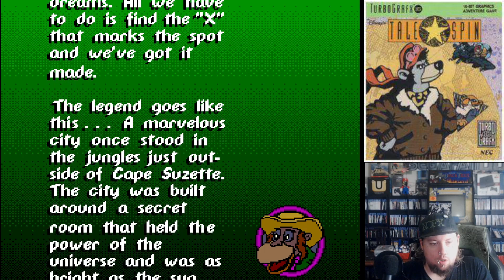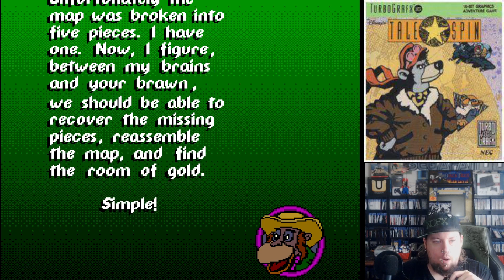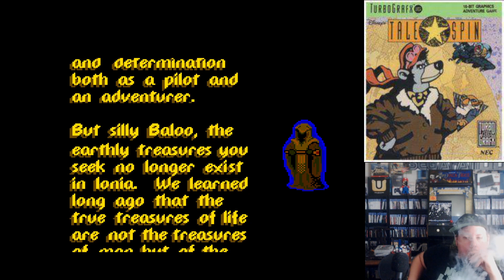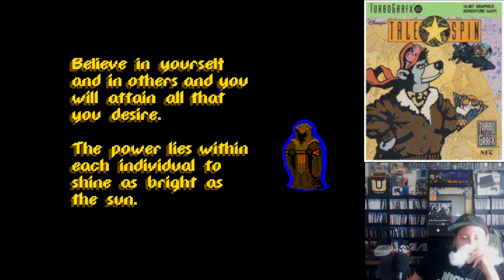Turbografx #15 Talespin pt. 1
Just me playing through Talespin for the Turbografx-16. This was my first time seeing or playing it. This was a channel redeem by the Twitch user ChaoticDrMz. All I heard was that this was a broken, horrible game, one of the worst lol. Well it's kind of short, and once you learn the little crappy parts it's pretty easy also. The stages are varied, the music is okay, the visuals are okay, ya see, I went in expecting a 0 or a 1 out of 10, so the fact it's probably a 4 or 5, and also short really helped me appreciate it more ahaha. I can't really say that I recommend the game, because it does have some severe jank, and some crap to learn, but it wasn't awful.
Twitch.com/segafan001